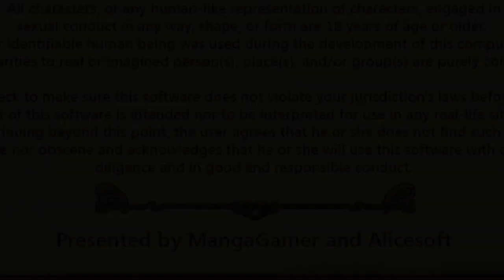Evenicle - All characters are 18 years of age or older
All characters, or any human-like representation of characters, engaged in sexual conduct in any way, shape, or form are 18 years of age or older.